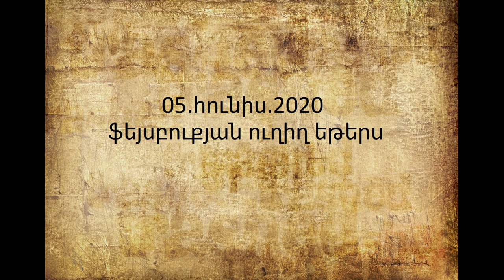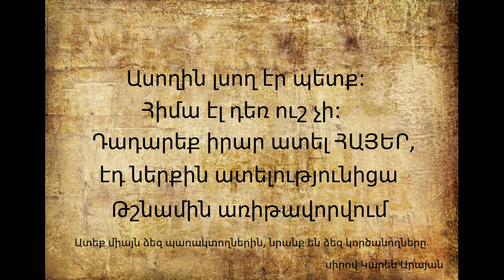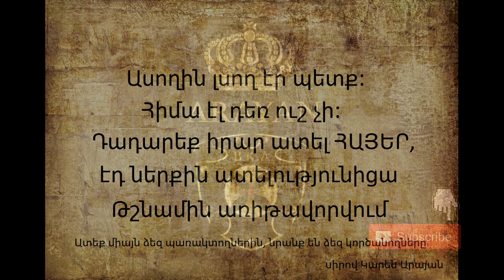Սա ասում էի դեռ 2020-ի Հունիսի 5-ին: Միտքը հաշված հայեր հասկացան: Դադարեք իրար ատել հանուն չինովնիկի